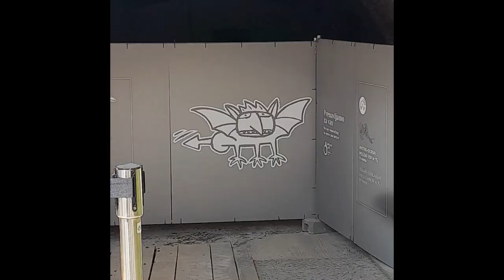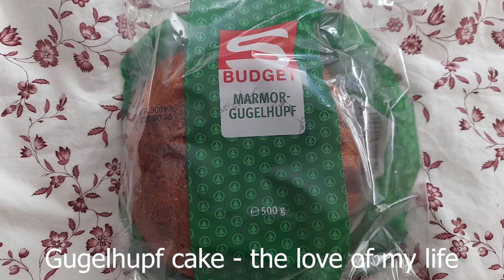A Chaotic Travel Vlog through Vienna and Klagenfurt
Part one of my trip to Austria with my bestiez Tom, Izzie, and Will (who you might know from the Loza and Willy vlogs:)!)